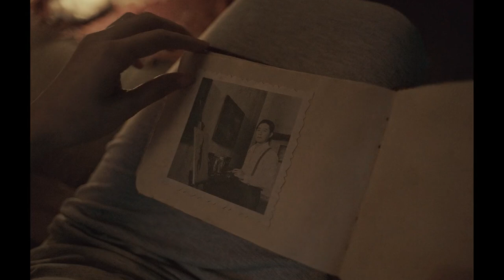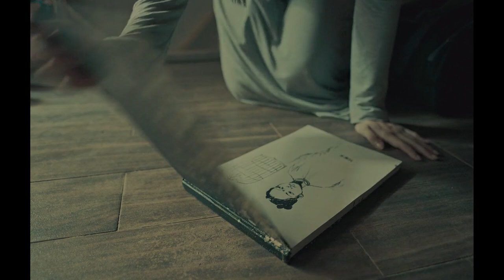தோழியய் பேயீடம் இருந்து காப்பாற்ற போராடுபவளுக்கு TWISTக்கு மேல் TWIST |Hollywood Movies Explanation